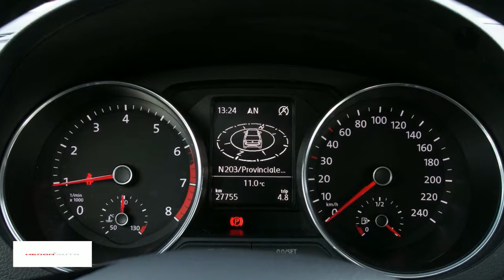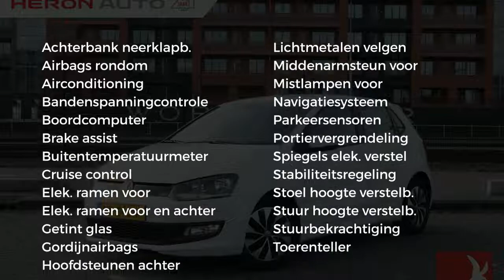Volkswagen Polo 1.0 TSI 70KW 5D BMT Connected Series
Gem. verbruik: 4,0 l/100km
Verbruik stad: 5,0 l/100km
Verbruik snelweg: 3,0 l/100km

Merk: Volkswagen
Model: Polo
Type: 1.0 TSI 70KW 5D BMT Connected Series
Bouwjaar: 2017
Vermogen: 95 kW
Cilinderinhoud: 999 cc
Aantal cilinders: 3
Brandstof: benzine
Transmissie: handgeschakeld
Gewicht (leeg): 1.011 kg
Max trekgewicht: 500 kg
Carrosserievorm: hatchback (5 drs)
Kleur: wit

Accessoires:
* Achterbank neerklapbaar
* Airbags voor
* Airconditioning
* Bandenspanningscontrole
* Bestuurdersstoel in hoogte verstelbaar
* Boordcomputer
* Buitentemperatuurmeter
* Centrale deurvergrendeling
* Cruise control
* Cruise Control
* Executive pakket
* Fabrieksgarantie
* Getint glas
* Gordijnairbags voor
* Hoofdsteunen achter
* In hoogte verstelbaar stuur
* Lichtmetalen velgen
* Middenarmsteun voor
* Mistlampen voor
* Navigatiesysteem
* Parkeersensoren
* Radio voorbereiding
* Stuurbekrachtiging
* Toerenteller
* Zij-airbags voor
Omschrijving:
Deze keurig verzorgde auto wordt u geheel rijklaar aangeboden volgens de "Heron Auto Formule". Onze occasions worden rijklaar afgeleverd, inclusief 6 maanden Bovag garantie of de resterende fabrieksgarantie. Wilt u meer zekerheid of garantie, kies dan voor ons ''plus'' afleverpakket (zie bij foto's)

Aanbieder: